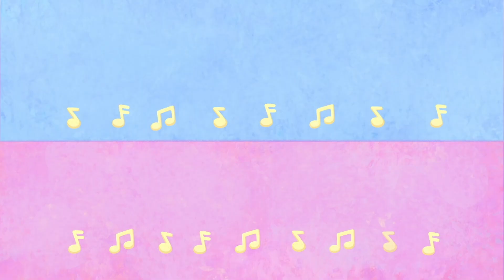Rockoons - Umbrella (Episode 1) 🤩 Super Toons - Kids Shows & Cartoons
Seven playful racoons named after seven musical notes perform different musical gigs using things in unusual ways

Rockoons
Cute raccoons live in a big music box. They are funny, curious and very fond of songs, with them the little viewer will be able to learn a lot about the world, and at the same time develop their imagination and interest in music